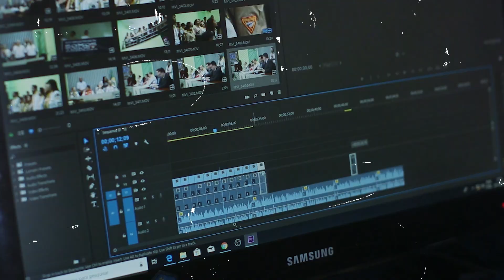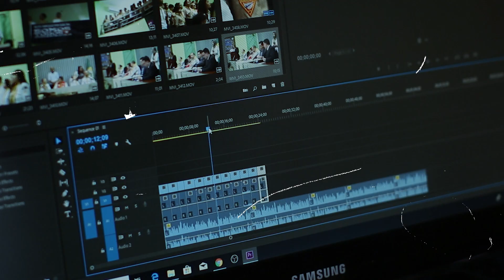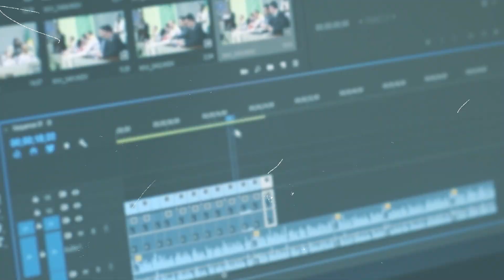2023 Video Editor Showreel | Boost Your Pesonal Brand with Video Marketing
🪝Grab your step-by-step 0➜1,000 YouTube Subscribers Guide for free Ready to take your business to the next level? Elevate your brand's visibility and profitability today!